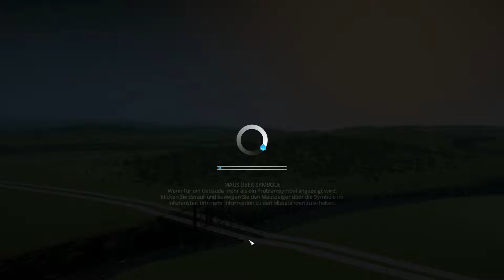CITIES SKYLINES STAFFEL 2 - "Update 1.1 Europa Setting" - LET'S PLAY #2